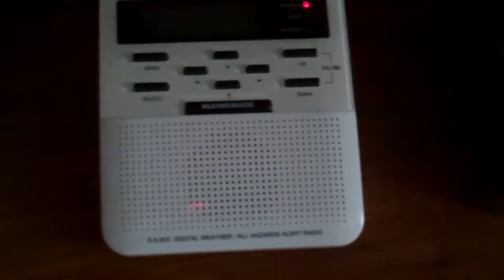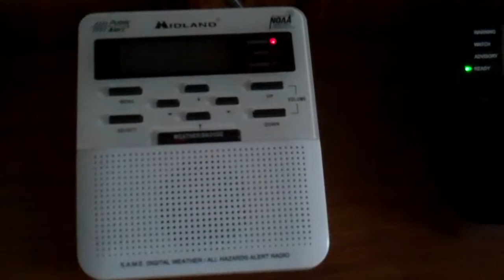EAS #496: Tornado Warning (9/3/2012)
Date: 3 September 2012 @ 3:25 PM EDT
Event: Tornado Warning #3 [PHI 2012]
EAS: #497
Locations: Northern Kent County, DE
471
WFUS51 KPHI 031925
TORPHI
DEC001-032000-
/O.NEW.KPHI.TO.W.0003.120903T1925Z-120903T2000Z/

TORNADO WARNING
NATIONAL WEATHER SERVICE MOUNT HOLLY NJ
325 PM EDT MON SEP 3 2012

THE NATIONAL WEATHER SERVICE IN MOUNT HOLLY NJ HAS ISSUED A

  NORTHERN KENT COUNTY IN CENTRAL DELAWARE...
  THIS INCLUDES THE CITY OF DOVER...

  SEVERE THUNDERSTORM CAPABLE OF PRODUCING A TORNADO NEAR
  CAMDEN...OR NEAR DOVER...MOVING NORTH AT 20 MPH.

* THE TORNADO WILL BE NEAR...
  DOVER BY 330 PM EDT...
  DOVER SPEEDWAY BY 335 PM EDT...
  CHESWOLD BY 340 PM EDT...
  SMYRNA AND 6 MILES EAST OF CLAYTON BY 355 PM EDT...

PRECAUTIONARY/PREPAREDNESS ACTIONS...

THE SAFEST PLACE TO BE DURING A TORNADO IS IN A BASEMENT. GET UNDER A WORKBENCH OR OTHER PIECE OF STURDY FURNITURE. IF NO BASEMENT IS
AVAILABLE...SEEK SHELTER ON THE LOWEST FLOOR OF THE BUILDING IN AN
INTERIOR HALLWAY OR ROOM SUCH AS A CLOSET. USE BLANKETS OR PILLOWS TO COVER YOUR BODY AND ALWAYS STAY AWAY FROM WINDOWS.

IF IN MOBILE HOMES OR VEHICLES...EVACUATE THEM AND GET INSIDE A
SUBSTANTIAL SHELTER. IF NO SHELTER IS AVAILABLE...LIE FLAT IN THE
NEAREST DITCH OR OTHER LOW SPOT AND COVER YOUR HEAD WITH YOUR HANDS.

PLEASE REPORT HAIL OR STRONG WINDS TO THE NATIONAL WEATHER SERVICE BY CALLING TOLL FREE...1-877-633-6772...WHEN YOU CAN DO SO SAFELY.

      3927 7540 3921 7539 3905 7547

HEAVENER